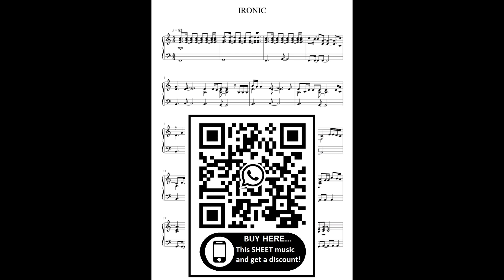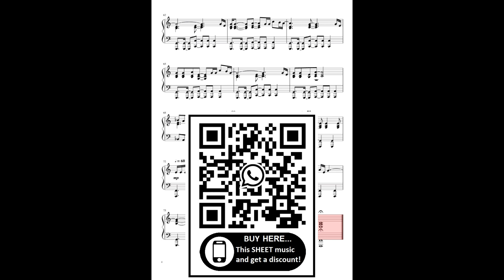Alanis Morissette-Ironic (Piano Cover) + SHEET Partitura Intermediary